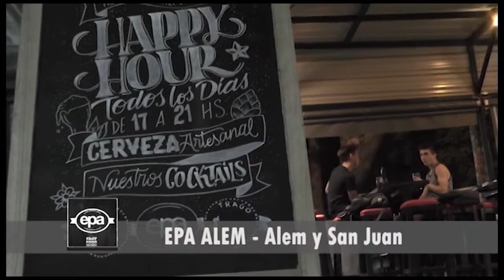Semifinales Grupo 2 - 2da Fecha Torneo Invernal de Midgets 2018